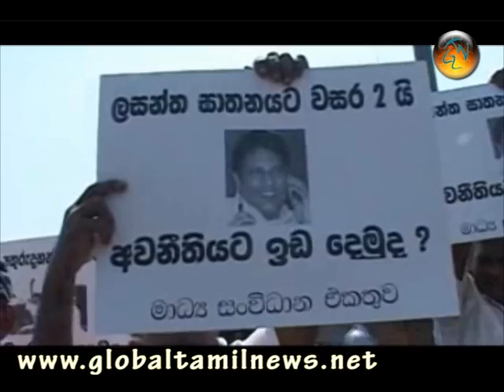protest for media freedom at colombo Fort